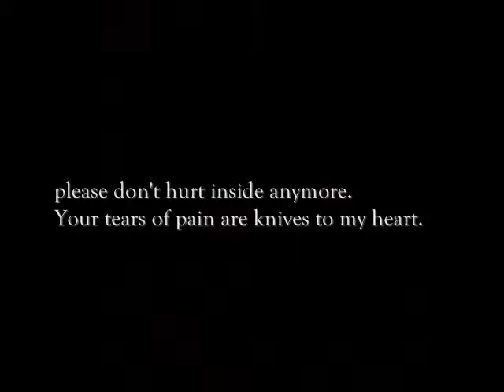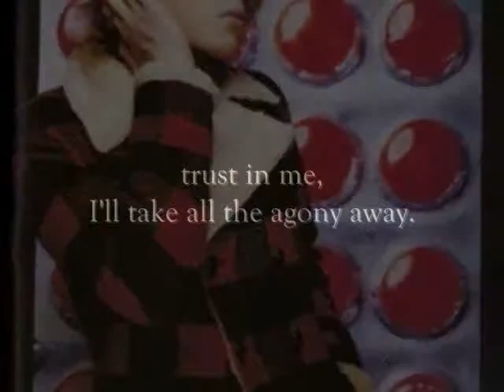I'll be here, Saga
Hehe hope you all enjoy this one as well.
gomen if it's a little stupid... ^-^""